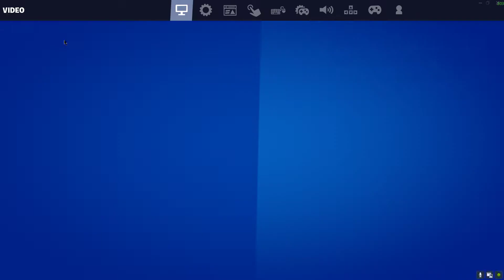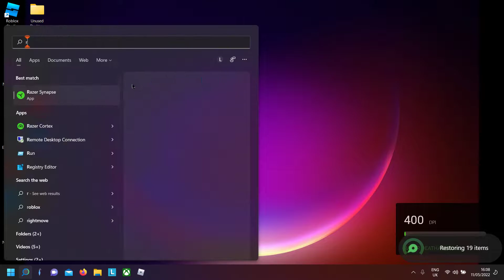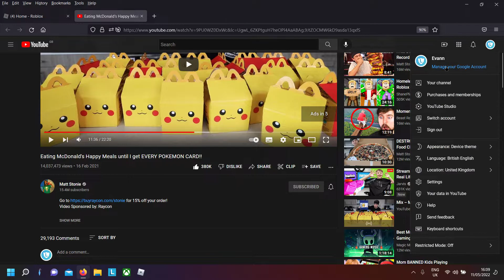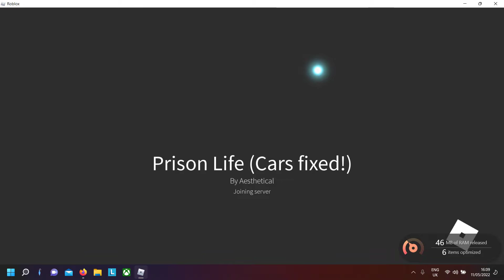FAST AS EVERYBODY!!